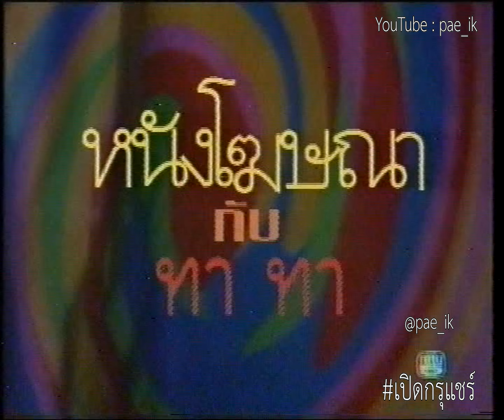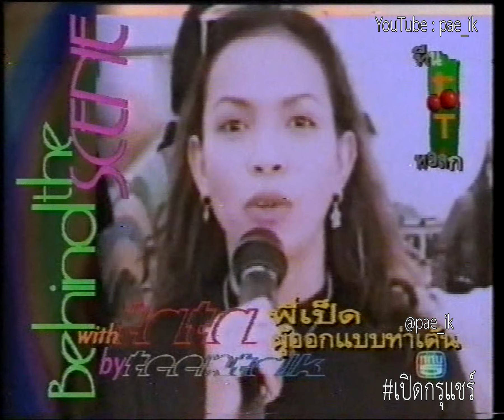Tata Young ทาทา ยัง - เบื้องหลัง TVC Fuji Film ฟิล์มสีฟูจิ (Concert Version)